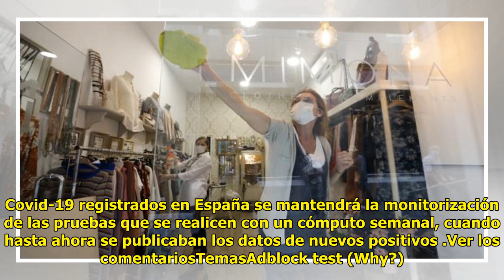Adiós a la mascarilla en interiores en España: plazos, fases y criterio de los epidemiólogos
Alberto CaparrósSEGUIRMADRID A...